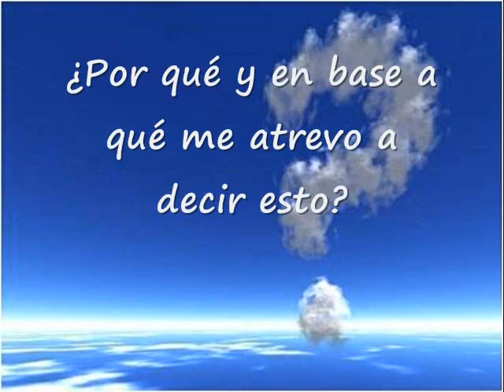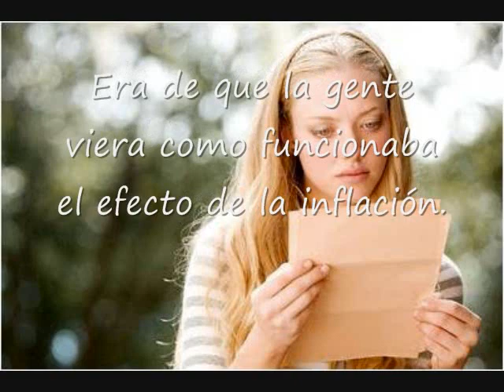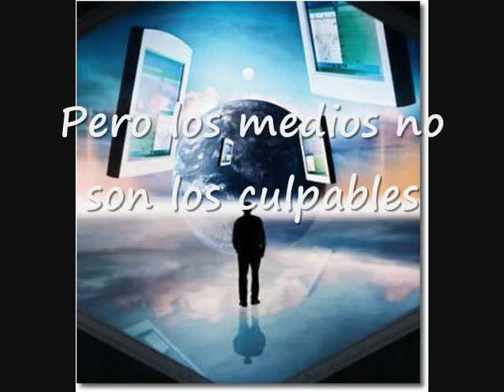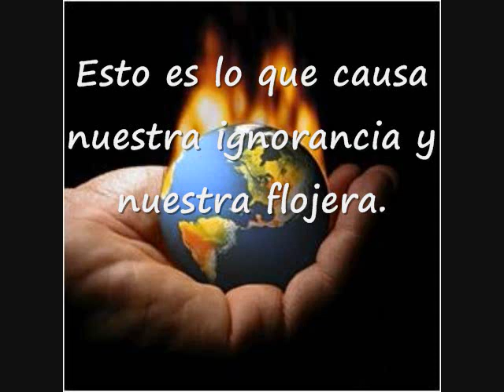Experimento: "Está en nosotros"